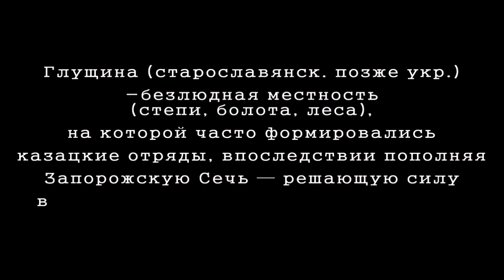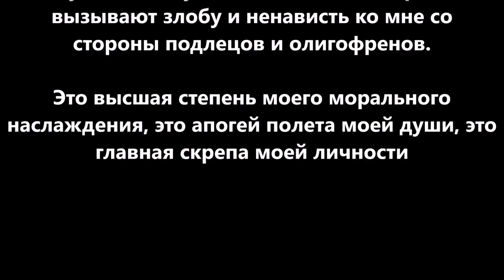Если народ вожделеет прошлого, то у него нет будущего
Поражают опубликованные результаты социологического исследования одной из уважаемых в этой области организаций: две трети россиян сожалеют о кончине СССР и уходе России от социалистического пути развития. Кто эти две трети? Ведь это люди среди нас, их больше чем нас. В какой среде мы существуем? Люди, стремящиеся в прошлое и не способные анализировать ситуацию, живущие не холодным разумом, а дешевыми эмоциональными воспоминаниями, не имеют будущего.
Попробуем разобраться.  Ничего инсайдерского и секретного. Элементарный анализ обстановки. Зрим в корень.
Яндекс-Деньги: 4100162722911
Bitcoin: 1JKZupkHe3dWWunsVySuWXzoJVcq3vcHBH
Ether: 0x730119e25E1670996c02BBd5507EfcC26ce38cB5